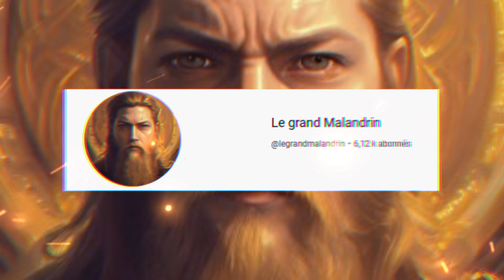S.T.A.L.K.E.R : LE JEU qui REFUSAIT de MOURRIR !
On se retrouve pour discutailler ensemble de stalker et plus précisément de stalker gamma, un jeu qui ma marquer au fer rouge et j'avais vraiment envie de lui consacrer une vidéo, j'espère que vous passerez un bon moment devant !

Si vous souhaitez installer anomaly et gamma c'est ici que ça se passe !

Tout savoir pour bien débuter c'est ici !

CHAPITRAGE
00:00 Il faut que l'on parle de stalker
00:38 C'est quoi stalker ?
03:30 Une ambiance de folie
07:20 C'est quoi gamma ?
08:07 Ce qui est mort ne saurait mourir !